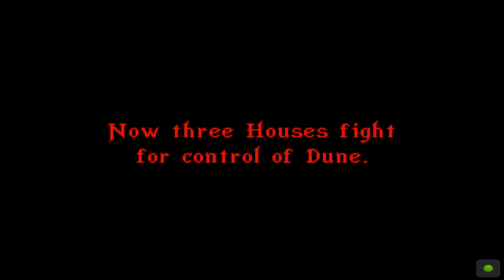Dune II The Battle For Arrakis Intro